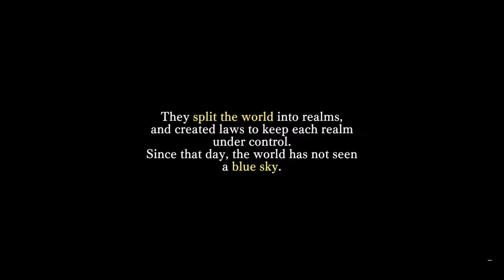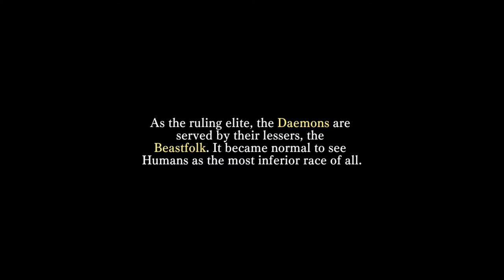🎮 PC - About 30 Minutes Of : The Alliance Alive HD Remastered - GOG version -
I only upload High Quality remastered JRPGS